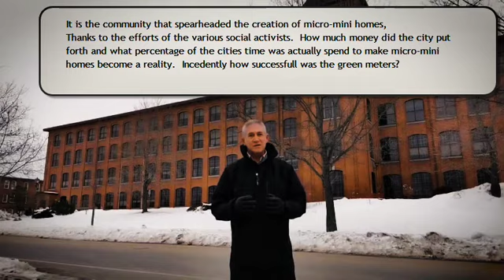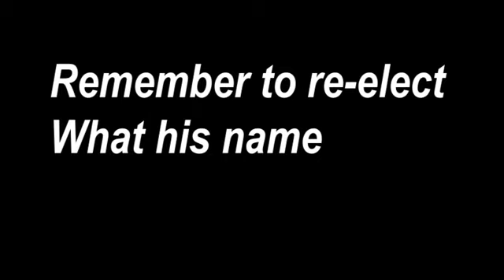Re Elect Mike O'Brien for Mayor Campaign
Fredericton Mayor seeking re-election on May 10, 2021